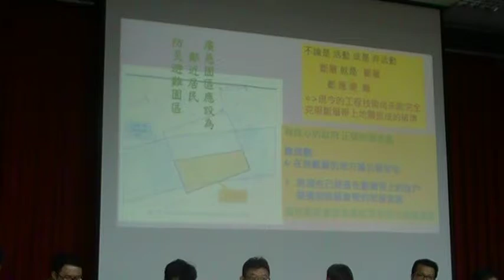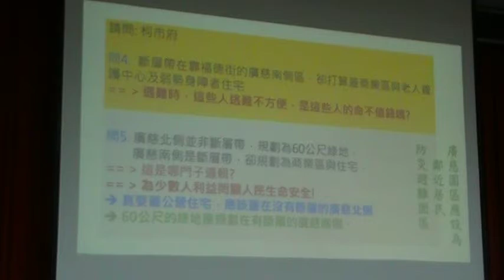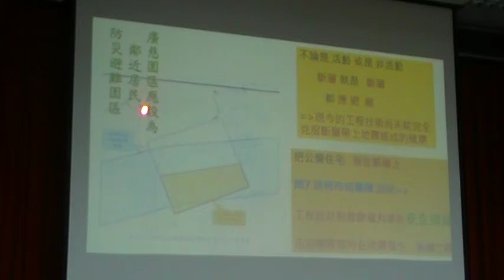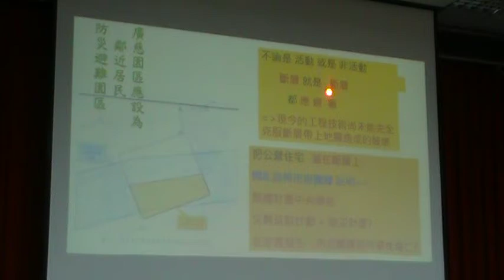居民質疑為何在斷層帶蓋公宅，在安全地帶作綠地MOV1D9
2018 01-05廣慈博愛園區整體開發計畫環評施工說明會